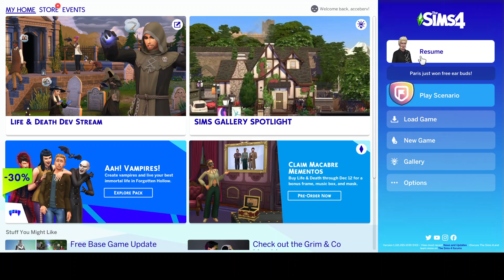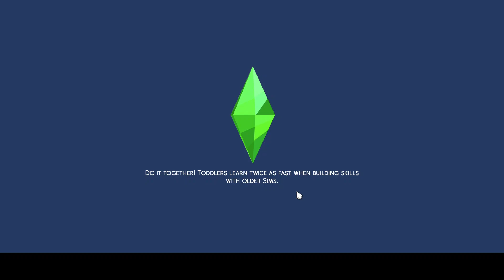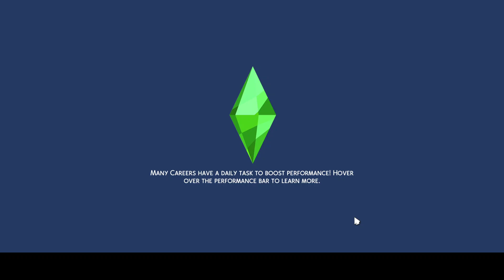Reaper's Rewards event finale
Happy Halloween